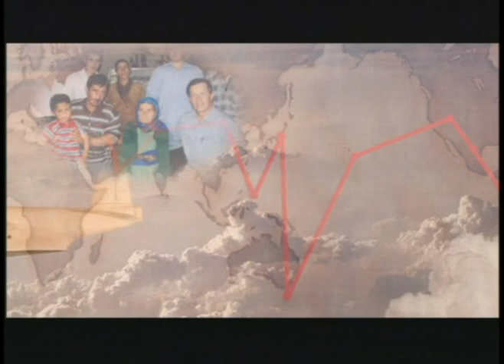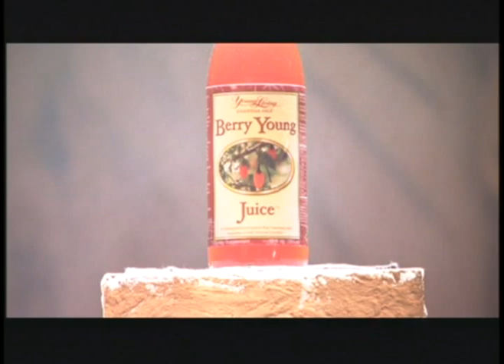Gary Young as Indiana Young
Gary Young dons adventure garb as he searches for an elixir of health in this nod to Indiana Jones. Watch the as Gary Young introduces the 2003 Young Living Grand Convention as Indiana Young!